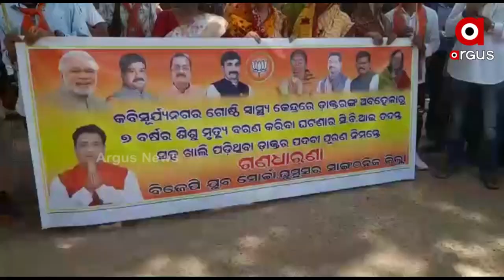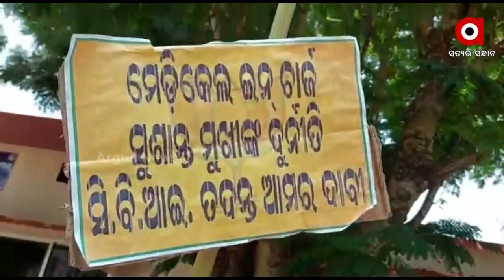ସିବିଆଇ ତଦନ୍ତ ଦାବି କଲା କବିସୂର୍ଯ୍ୟନଗର ବିଜେପି ଯୁବମୋର୍ଚ୍ଚା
କବିସୂର୍ଯ୍ୟନଗର ଗୋଷ୍ଠୀ ସ୍ୱାସ୍ଥ୍ୟକେନ୍ଦ୍ରରେ ଡାକ୍ତରଙ୍କ ଚିକିତ୍ସା ଅବେହେଳା ଯୋଗୁଁ ୭ବର୍ଷ ଶିଶୁର ମୃତ୍ୟୁ ଘଟଣାରେ ସିବିଆଇ ତଦନ୍ତ ଦାବି କଲା ବିଜେପି ଘୁମୁସର ଯୁବମୋର୍ଚ୍ଚା ।